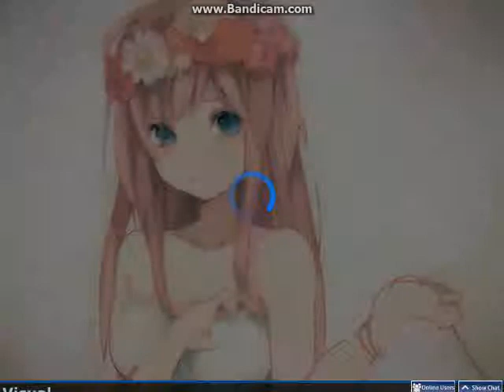osu! - L i z z - Answer (Hard) [osu!mania] 4k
Hahaha! :3 My fav. song ♥
Ughhh T^T 1 miss.. but it's ok :D